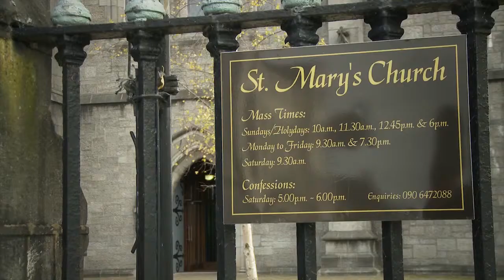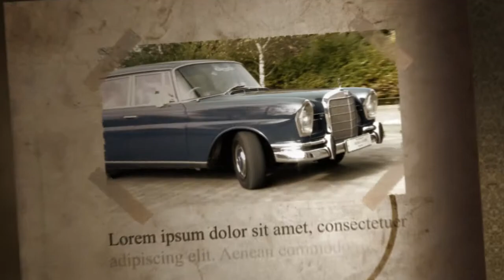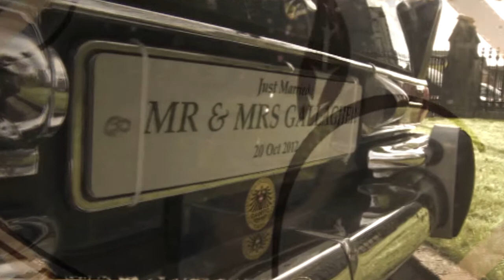Alma & Rory Wedding Highlights